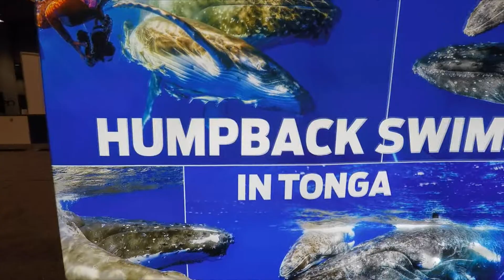Swimming with Humpback whales in Tonga